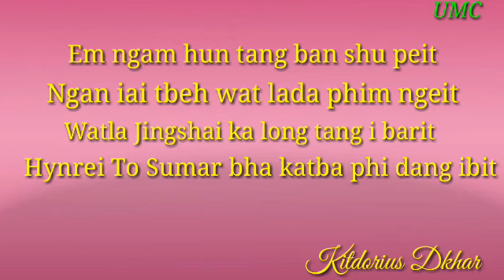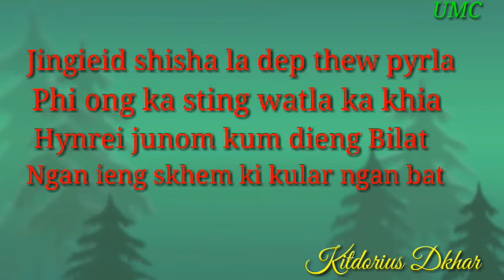Namar Jong Phi/poetry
Ha Kane ka Kynti U MAWLYNNAI CHANNEL, u wanlam sha phi da ine i Poetri ba lyngkot NAMAR JONG PHI na bynta ki Samla kynthei bad shynrang.

Sngewbha sa share lem ia kiwei ruh de...

Khublei shibun
© copyright is reserved by U MAWLYNNAI CHANNEL 2019